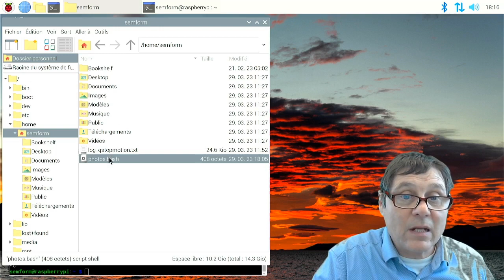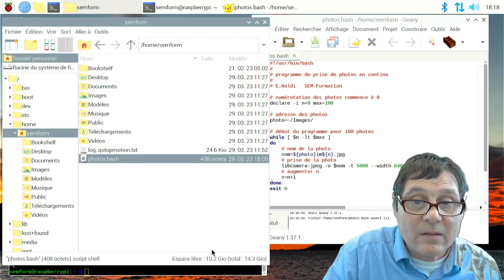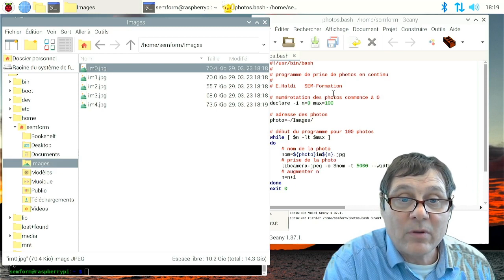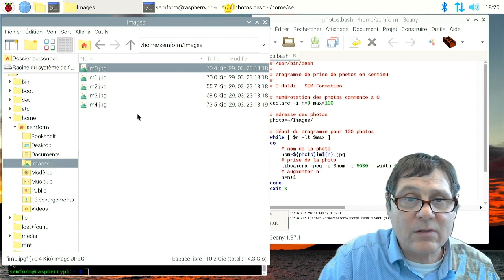programmePhoto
programme pour automatiser les photos